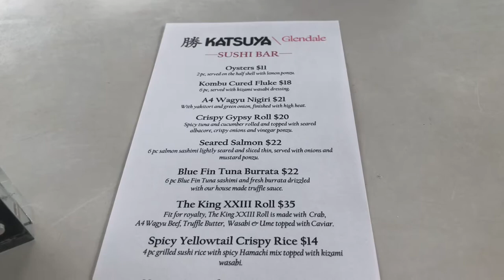KATSUYA RESTAURANT IN GLENDALE, CALIFORNIA |DINING OUT| PINOY VLOG DURING PANDEMIC